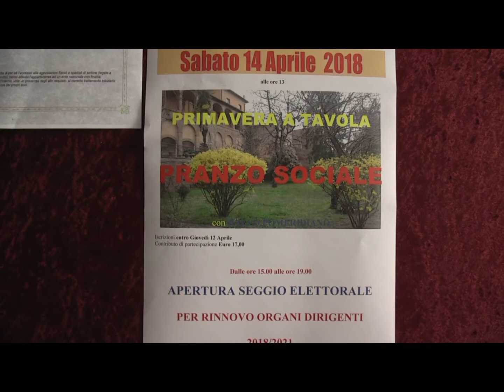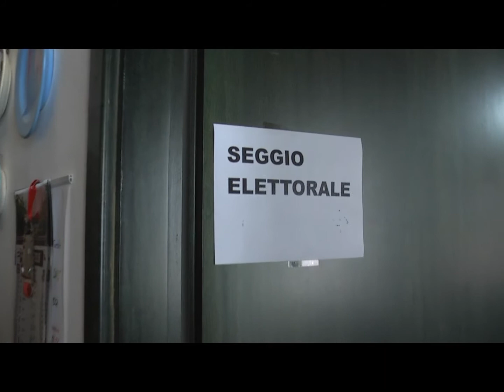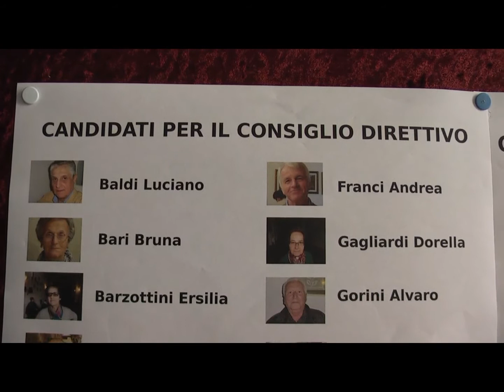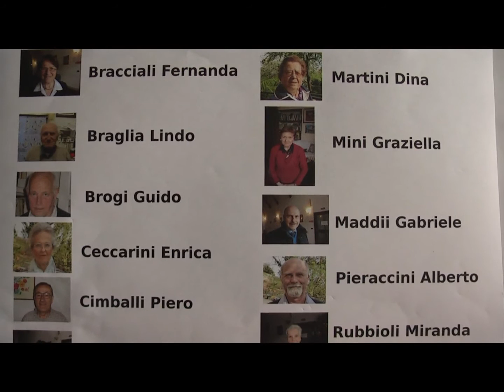Centro Socioculturale La Lunga Gioventù di Siena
Elezioni del consiglio direttivo 2018.